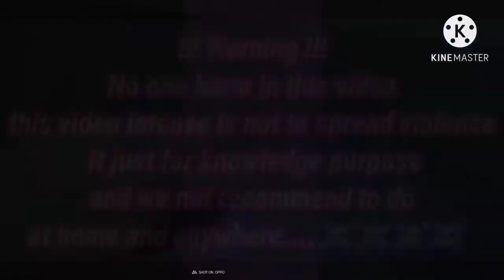bottle ko rocket bana diya 🤯| baking soda+vinegar|top science experiment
Home made bottle rocket | बोतल को रॉकेट बनाया 🤯.
With the help of vinegar and baking soda.
If not watched my previous video .
How to make helium balloons at home.